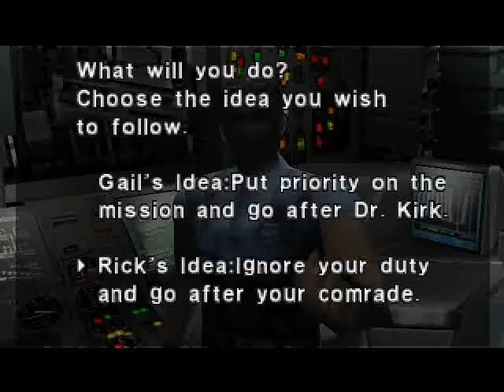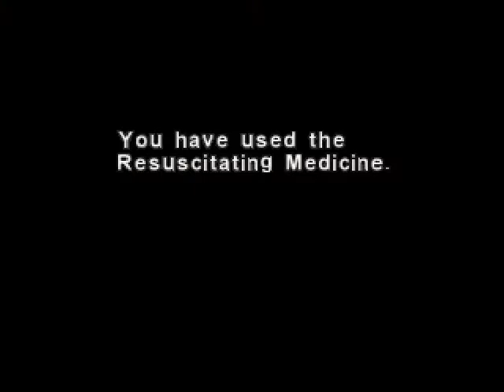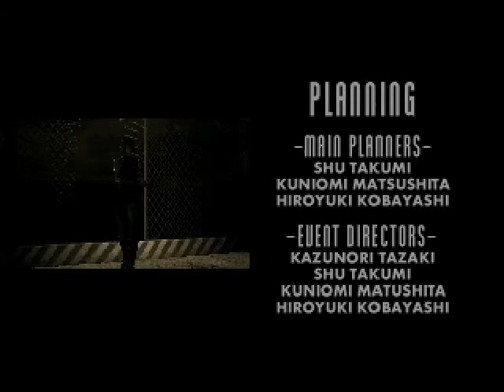Let's Play Dino Crisis (S15E2) Rick's Endings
And there you have it, we've conquered ravenous dinosaurs and monstrous lag and audio problems, flying off into the slow-moving sunrise. (I know I said sunset in the video, but humor me :P)

The next Let's Play SHOULD be Silent Hill, if all goes well. I hope you've enjoyed watching this, and I'll see you again soon!